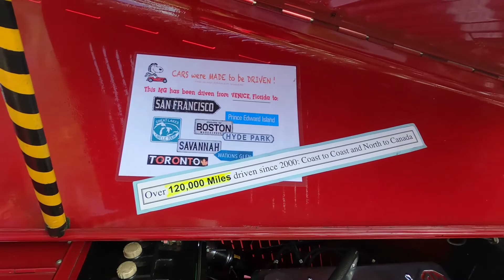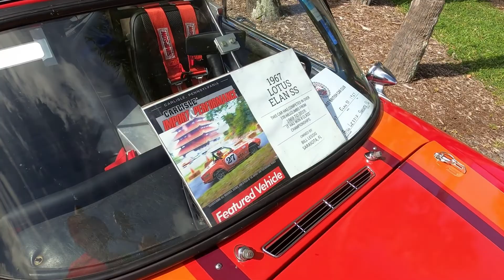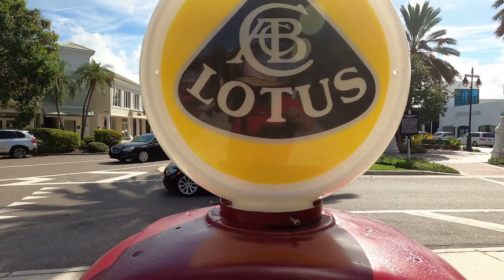The British invade in the Circle!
The Lotus crowd and other British rides were out at St, Armands Circle in Sarasota Florida for Lotus Cars in the Circle.
Like our videos? You can contribute thri PayPal and see your name in the video description!

Thank you for your support {user}! Much appreciation!